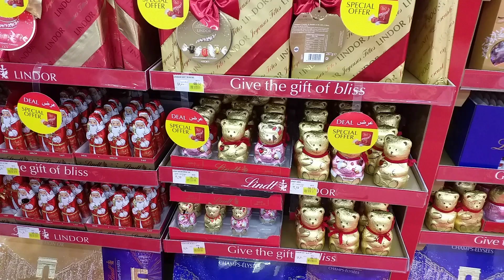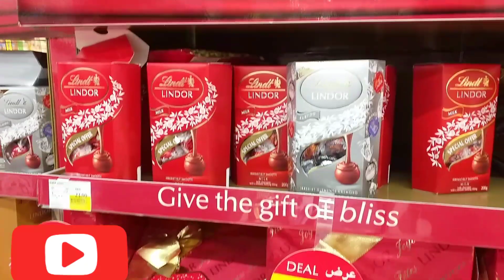DIERA CITY CENTER DUBAI| CHRISTMAS DECORS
Kung kayo ay naghahanap ng mga Christmas decors para sainyong tahanan. Bisitahin ninyo ang Carrefour Diera City Center maraming  kayong mapipilian sa loob. Habang kami ng mga kaibigan gumagala ang gaganda ng xmas decors lalo na yong mga kulay sobrang kakainlove.
Be safe, keep smiling and be happy🤩😍
God bless🙏🏼😇